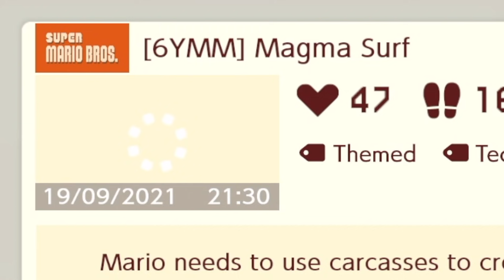MAGMA SURF: AMAZING 6YMM Levels!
Luigi needs to use carcasses to cross lava pits. What a job!!

[6YMM] Magma Surf: PF1-KNC-VGG

FANMAIL:
Mr A-Game
Australia, 5023